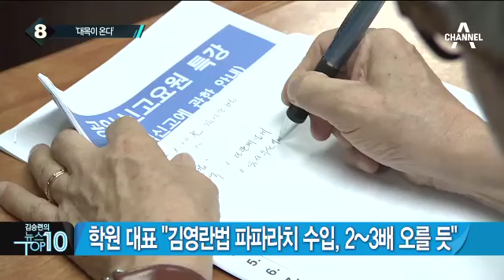김영란법에 파파라치 학원·법률시장 들썩_채널A_뉴스TOP10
김영란법에 파파라치 학원·법률시장 들썩